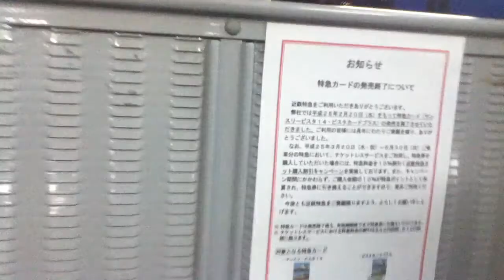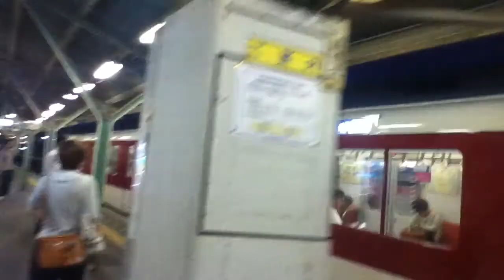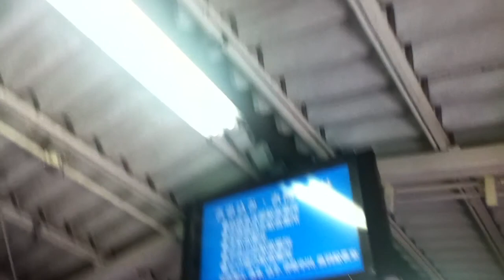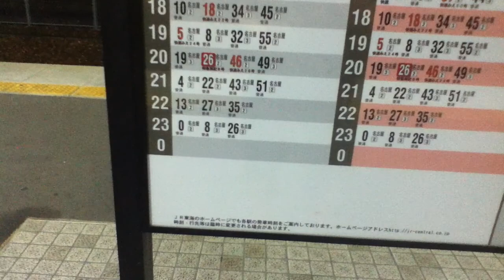近鉄 JR 養老鉄道 桑名駅に行ってみた１